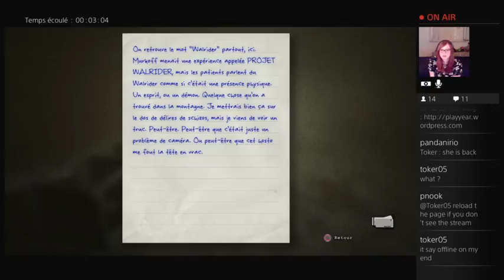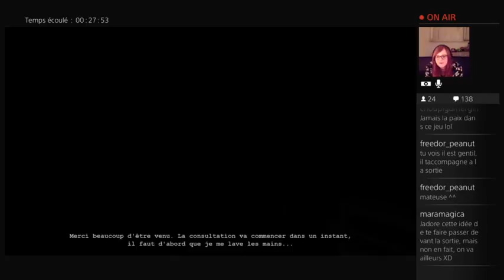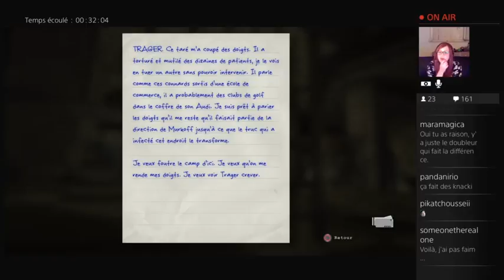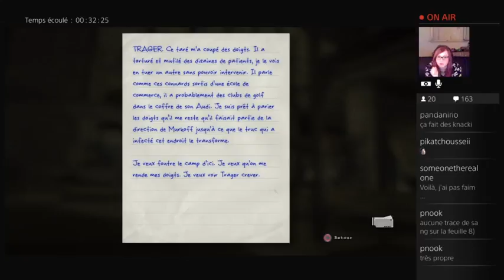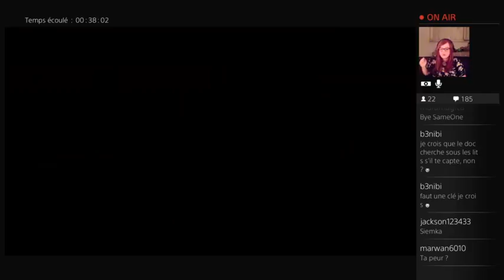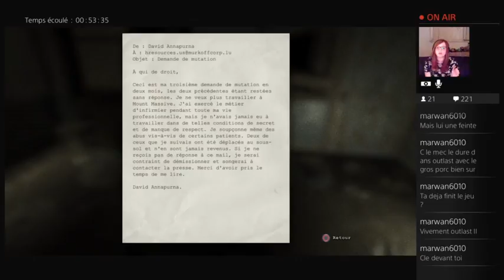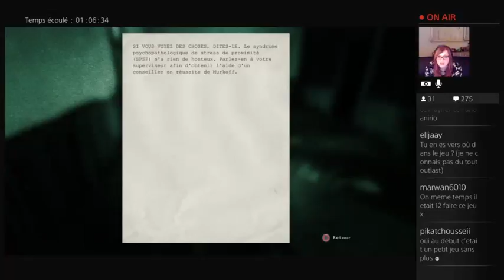#1 Outlast (PS4) partie 2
Bienvenue dans les couloirs glauques de Mount Massive, attachez vos camisoles et laissez vous bercer par le gargouillis des gorges découpées.